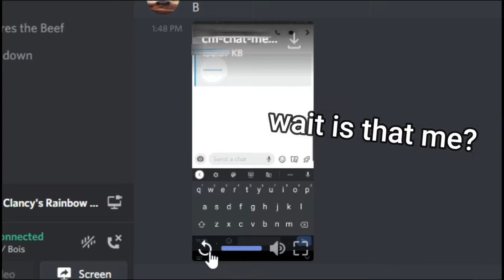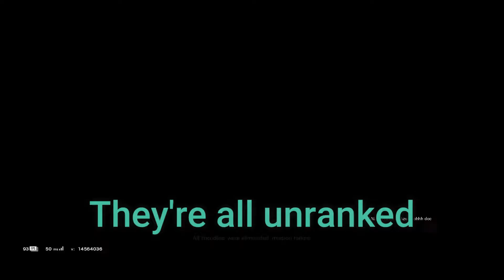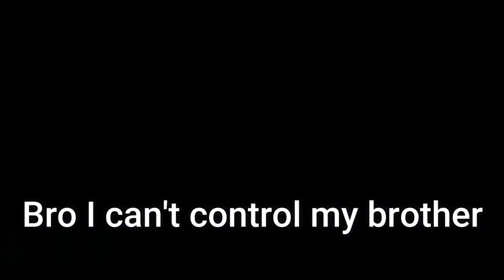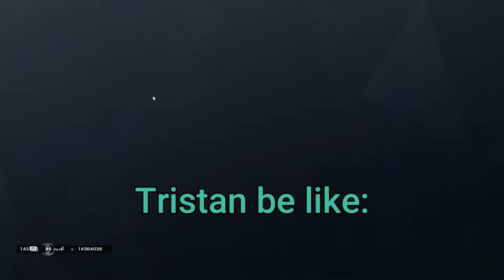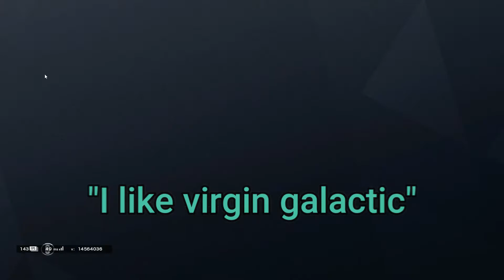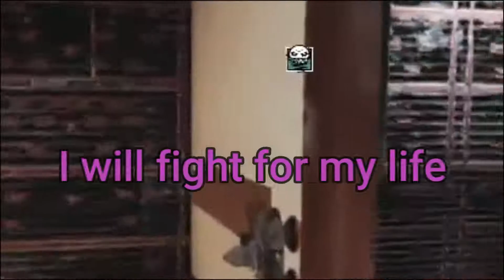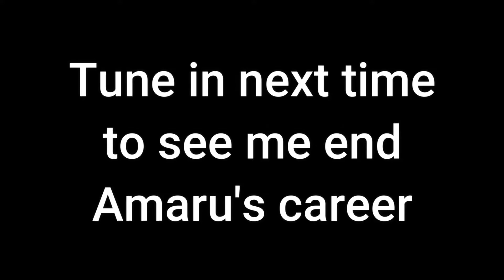"Dr Foreskin come back" (Relatable Moments in Rainbow Six Siege)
Sorry for not uploading siege content in 2 weeks, I have been dealing with multiple finals for college and thank god that is over. School is starting up again, so I don't know how my schedule is going to look, but I will let you know if anything changes. Thank you all for those that have stuck with me during these tough times, Dr. Hood